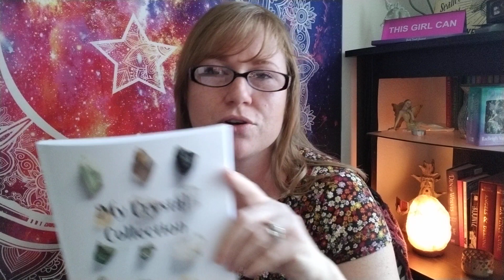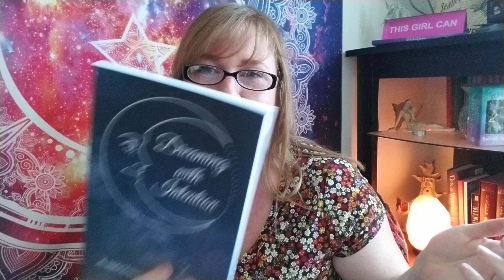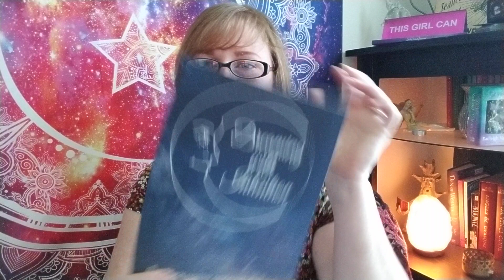(Closed) 1k Giveaway! I am so grateful for you! Some spiritual goodies up for grabs...🔮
EDIT: Winners have been announced in the comment! Thank you all and congratulations!

I couldn't have done it without you! So I have some goodies to share!

See video for entry.
Winners chosen under the Full Moon March 9th (US)

You can find these journals and more